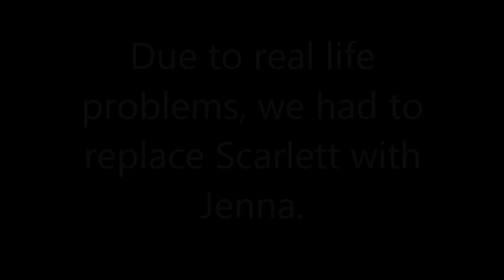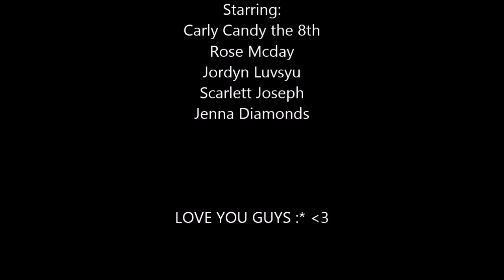Forgotten *PART 1* SMALLWORLDS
A group of girls wake up to find themselves on a mysterious island, with only the memory of their name... But they don't know how and why they're there. Special thanks to Rose Mcday, Jordyn Luvsyu, Jenna Diamonds and Scarlett Joseph.